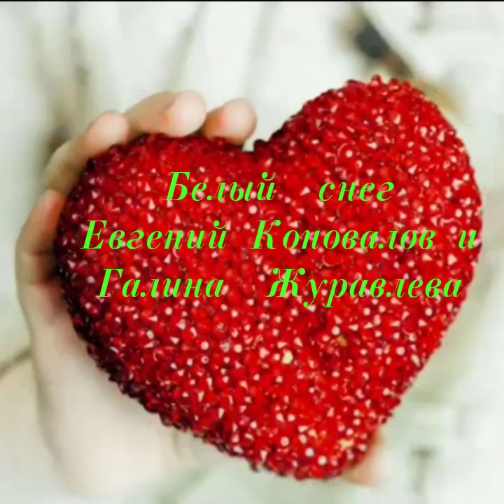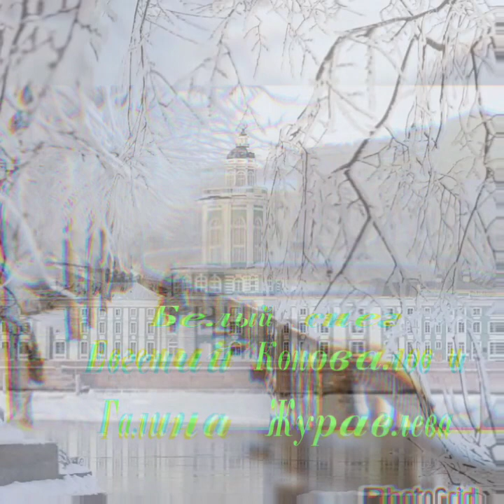Белый снег (Евгений Коновалов @Галина Журавлева